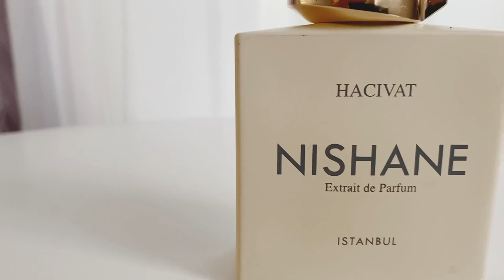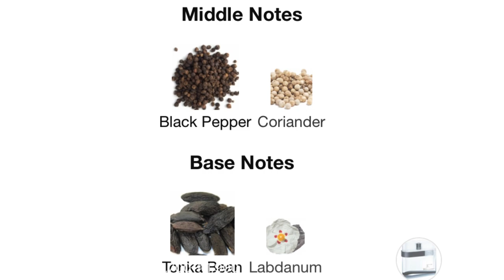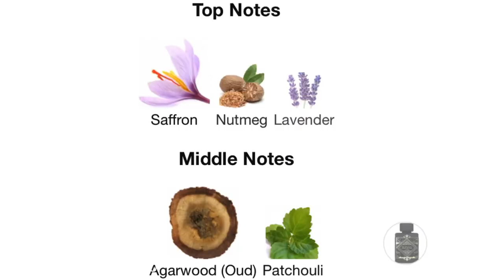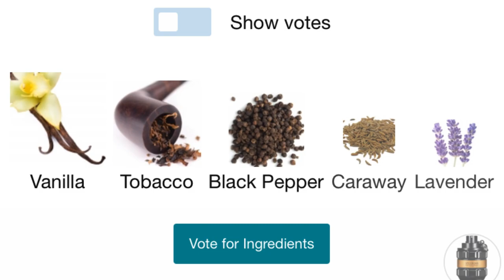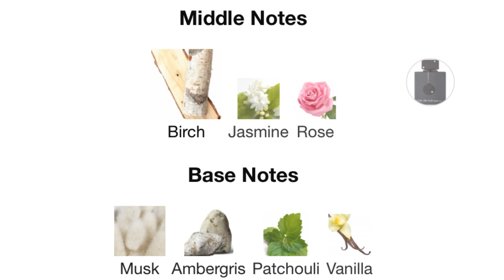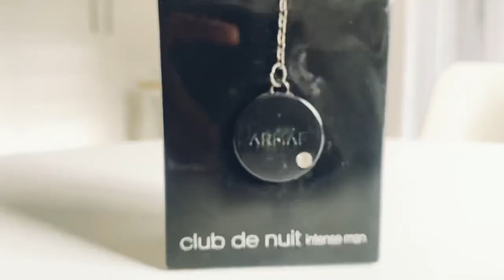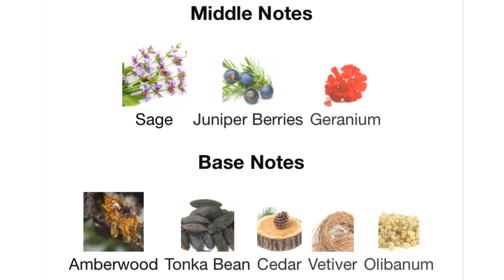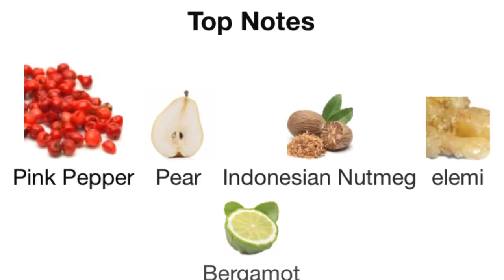12 Strongest Projecting Fragrances for Men 2021 that Will Get You Noticed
12 Heavy, strongest Projecting Fragrances for Men 2021 - Hey guys! Today I share with you 12 of my most projecting fragrances, long lasting and projecting perfumes for men for the year 2021. these are some of the best perfumes for men and they are highly performing.

9. Club de nuit intense man
11. YSL Y EDP

On my channel you will find videos about men's style, men's fashion, skin care, fitness, fragrance reviews and some other personal vlogs with friends and family. So please enjoy watching my videos and always keep the good vibes rolling on the comment section. Have a great day!